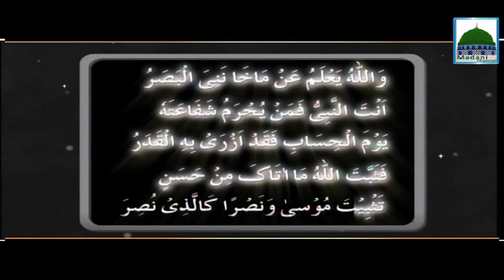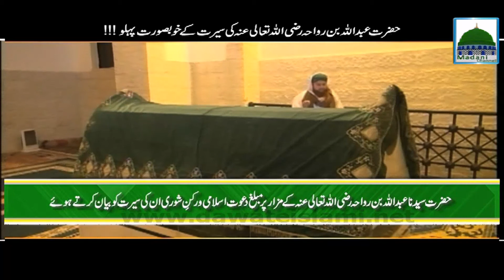Seerat e Hazrat Abdullah Bin Rawahah - Haji Abdul Habib Attari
This feature contains a short  speech on Haji Abdul Habib Attari
 on subject “Seerat e Hazrat Abdullah Bin Rawahah”